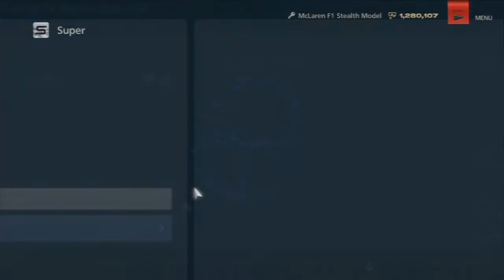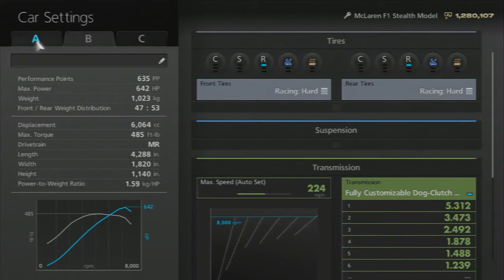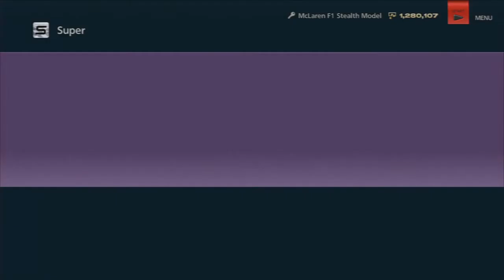Gran Turismo 6 - Part 42 - This Is Too Hard Now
Gran Turismo 6 Gameplay!  In this episode we try the Apricot Hill 20 Minute Challenge and suck real hard.  This is non stop failure and I gotta get better!  Should I use a different car?  Which one?  Am I making a real stupid mistake and not noticing what it is?

Gran Turismo 6 is the driving simulator by Polyphony Digital for the PlayStation 3.  This game is incredible and anyone who is interested in cars would love this game! :D  This is definitely the best Gran Turismo so far! :D